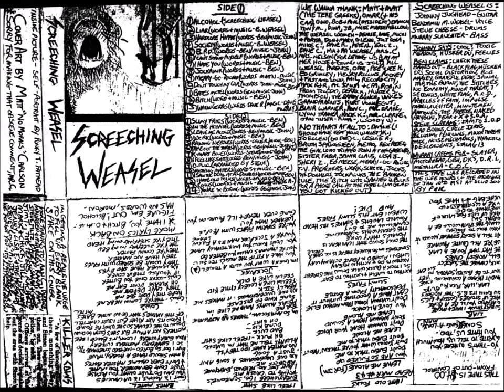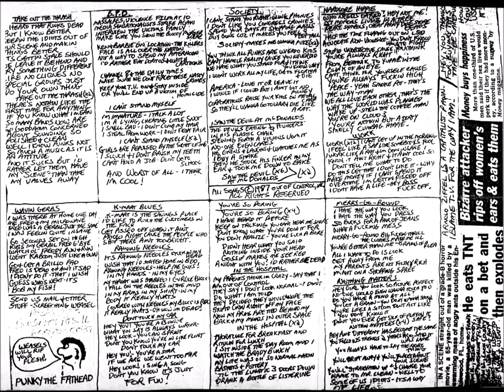Screeching Weasel - Screeching Weasel (1986) Full Demo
Banda de punk rock formada em 1986 em Prospect Hts, Illinois, um subúrbio de Chicago.

A banda foi inicialmente fundada como um trio com o vocalista Ben Weasel (também tocando baixo na época), o guitarrista Jughead e o baterista Steve Cheese. O grupo primeiro se chamou All-Night Garage Sale, mas mudou seu nome para Screeching Weasel depois que o baixista Vinnie Bovine se juntou em dezembro de 1986.

Faixas:

A1   Alcohol
A2  Liar
A3  Hardcore Hippie
A4  Society
A5  B.P.D.
A6  I Can't Stand Myself
A7  I Hate You
A8  Jock Punk
A9  Merry-Go-Round
A10  Don't Touch My Car
A11  Bates Motel
A12  Bitch
A13  Wavin Gerbs

B1  Slimy Fries
B2  In The Hospital
B3  Leave Me Alone
B4  Work
B5  Raining Needles
B6  Take Out The Thrash
B7  K-Mart
B8  I Feel Like Shit
B9  D.M.W.
B10  Nothing Matters
B11  I Saw The Devil At McDonalds
B12  I Hate Old Folks
B13  Cows
B14  You're So Boring

• Demo Tape gravada em 1986.